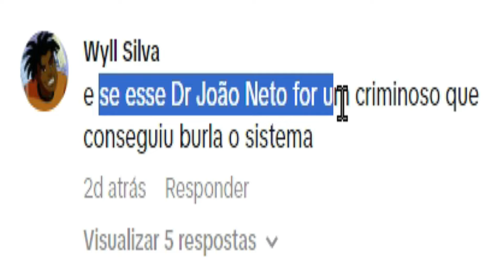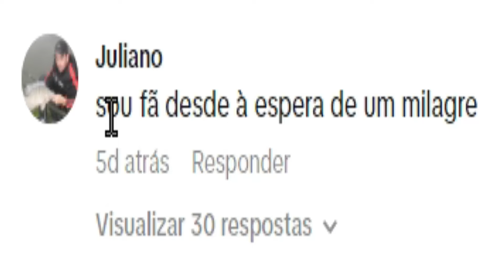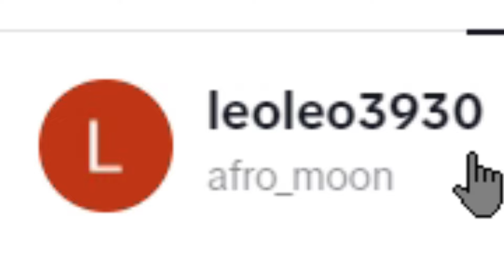O Real Saul Goodman Baiano - Dr João Neto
Com esse advogado você não comete nenhum cri... Doutor João Neto o Saul Goodman br

@dr.joaoneto | Dr João Neto
@opernallonga | Vinícius Perna